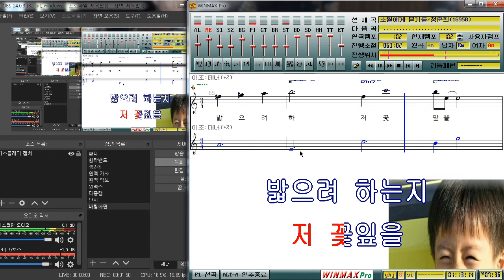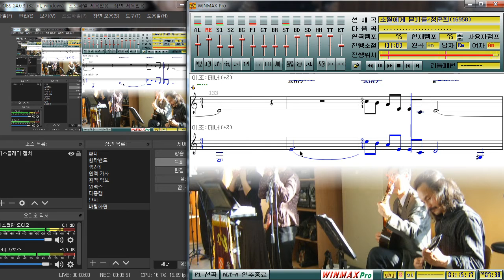소월에게묻기를 소프 환타밴드